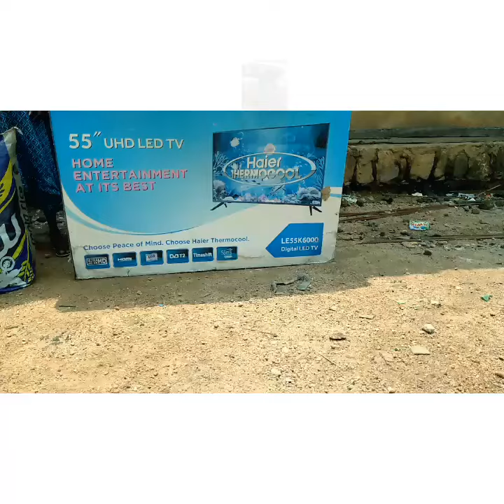Dreamer skit:Palliathief looting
Featuring @ajiblessdavinescead and @yk_olami
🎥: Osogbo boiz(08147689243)